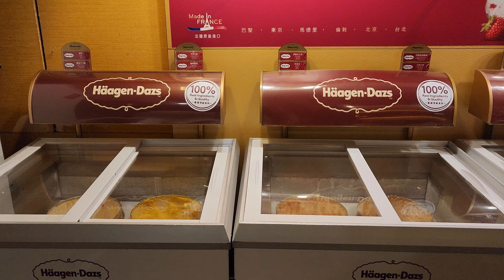*2023/11/05/北市 中正區 馬辣頂級麻辣鴛鴦火鍋 台北公館店【Meck大叔】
店名：馬辣頂級麻辣鴛鴦火鍋 台北公館店
地址：台北市公館汀州路三段86號(公館捷運4號出口、自來水園區旁)
營業時間：am11:30 - am04:00(最後入場時間：am02:00 )
關於：
馬辣，吃到飽的極致，嗜辣饕客們的美食殿堂！
以平民價格提供您多達百種的頂級食材
讓您在時尚的用餐空間，享受多樣化的精緻餐點。
消費方式
平日午餐$698
平日晚餐/假日全日$798
兒童半價(限1大配1小)
4~6歲用餐須酌收100元清潔費
10%清潔費另計
寵物友善餐廳，免費提供寵物專用餐具。